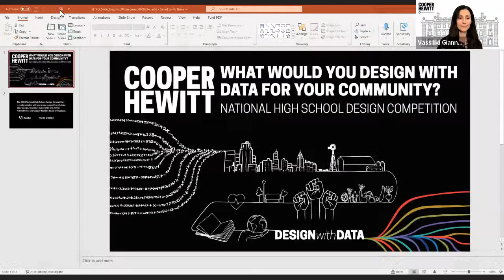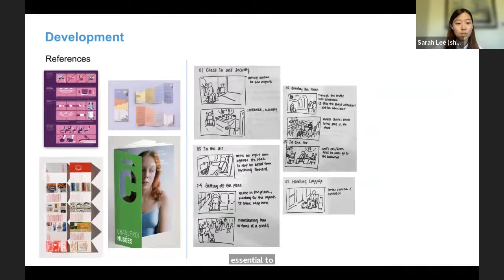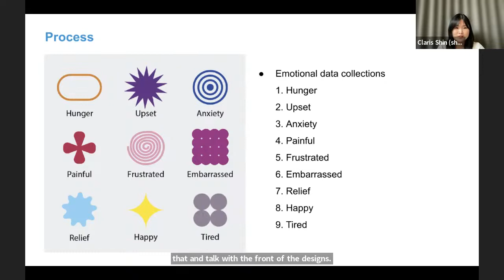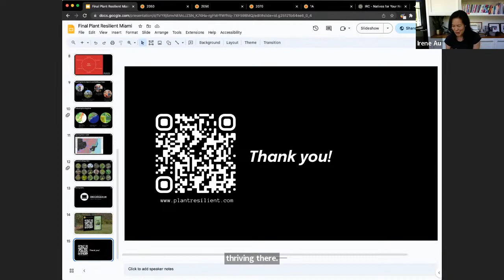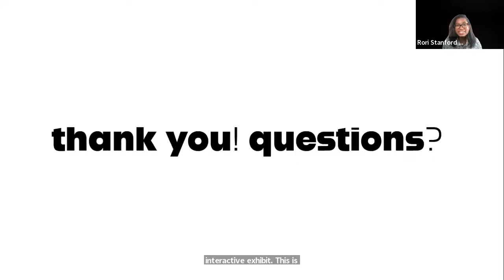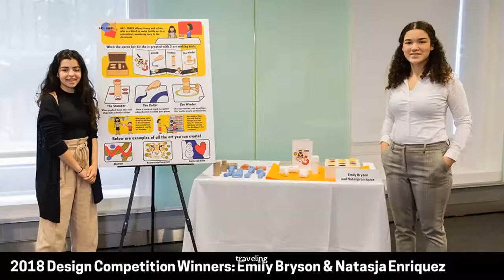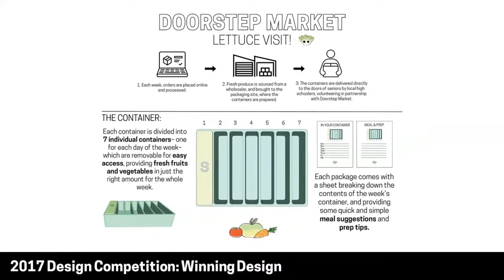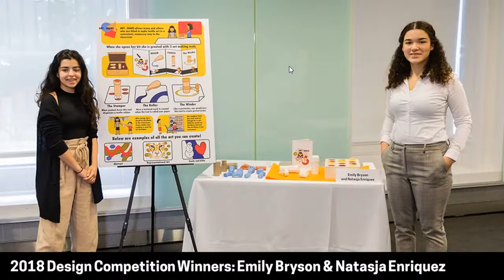2023 National High School Design Competition Presentations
The 2023 National High School Design Competition challenged high school students around the country to use design and data to support their community.

The finalists are: Yoona (Sarah) Lee, grade 11, St. Paul’s School, Concord, NH, and Yoojung (Claris) Shin, grade 10, Phillips Academy Andover, Andover, MA; Eleanor Lewis, grade 12, Design and Architecture Senior High, Miami, FL; and Rori Stanford, grade 12, Bergen County Academies, Hackensack, NJ.

The judges are: Irene, Au, Design Partner, Khosla Ventures; Kristine Johnson, Co-Founder, Executive Director of Design, Cognition Studio, Inc.; Yeshimabeit Milner, Founder & Executive Director, Data for Black Lives; Maria Nicanor, Director, Cooper Hewitt, Smithsonian Design Museum; Eric Rodenbeck, Founding Partner, Stamen Design